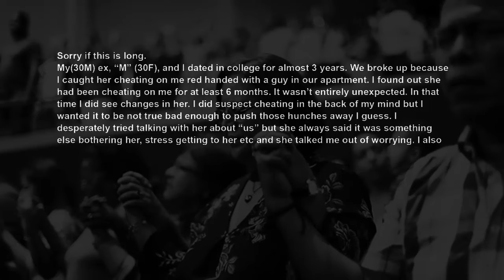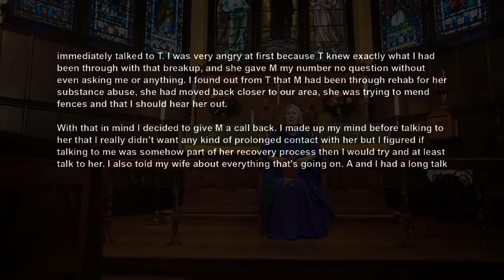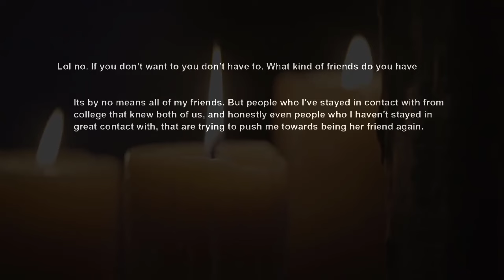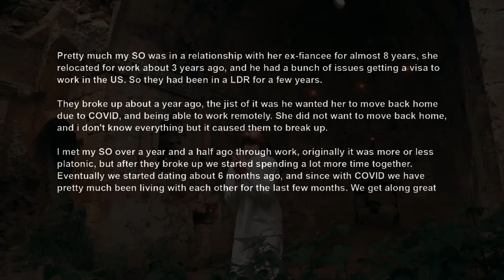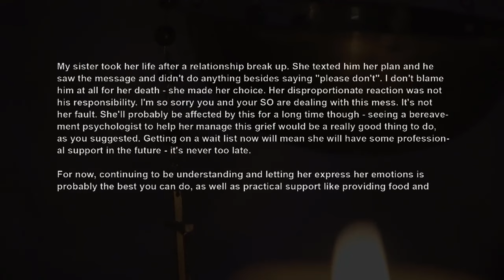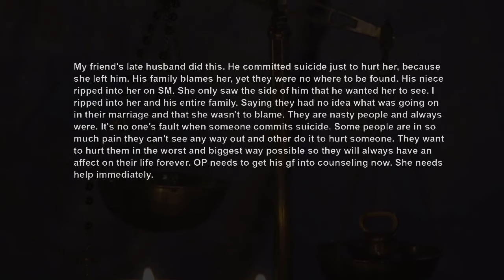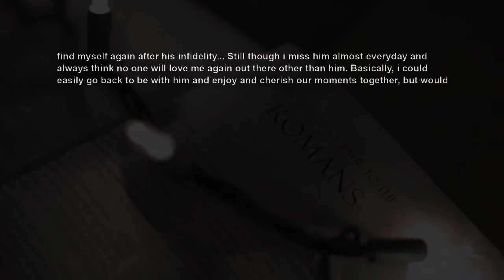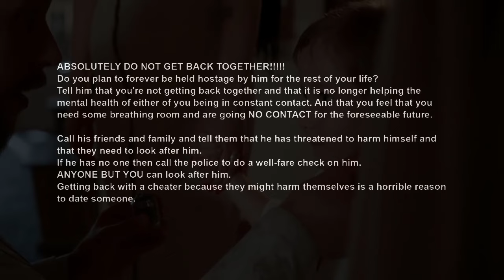Cheating Ex Calls Me Wants To Be In My Life Again Now That I'm Happily Married Relationship Advice